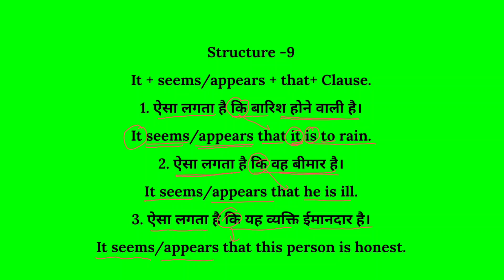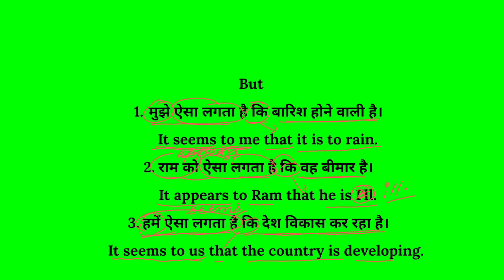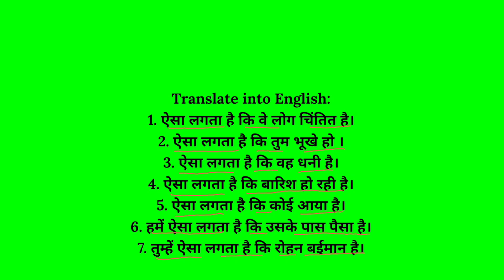Structure -9//English Grammar//English Translations//English Translations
English grammar always helps us improve our English. English grammar is also used to write and speak English correctly. Translations are also from English grammar. Without Translations it is impossible to speak.

English translations are the backbone of English speakers. Without English translations it is impossible to speak because we are from non English countries. It is easy to speak without Translations for the person who belongs to an English -speaking country.

We must practice translations everyday so that we may correct our English language. English is a language that improves our personalities.